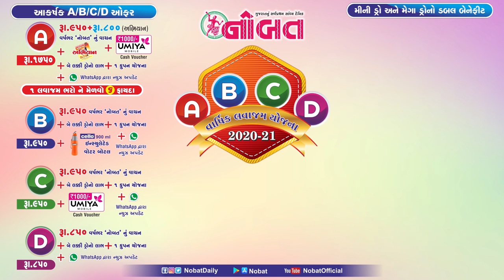News Flash: જામનગર શહેરમાં એક જ દિવસમાં કોરોનાના ૪૫ કેસ નોંધાતા હાહાકાર